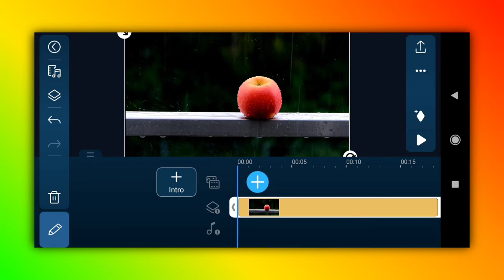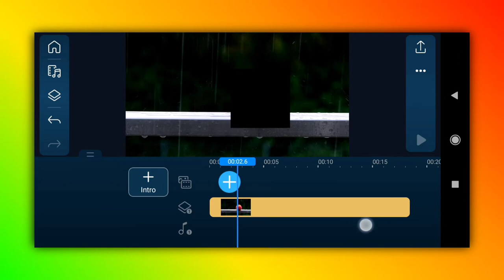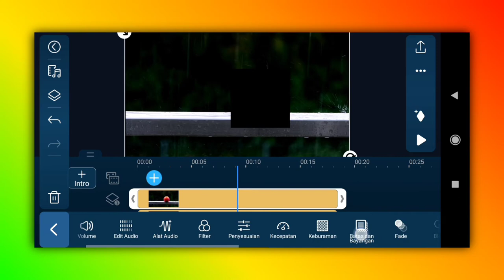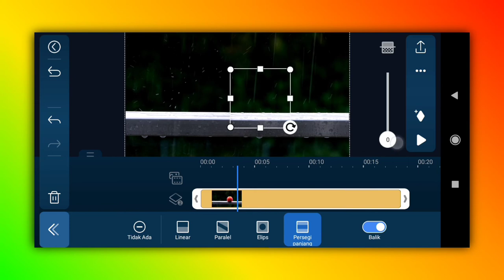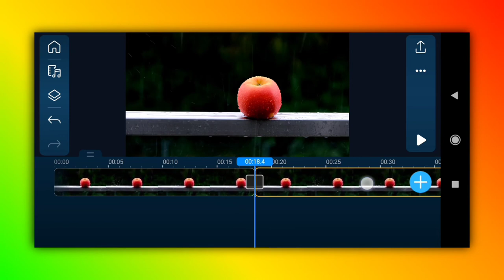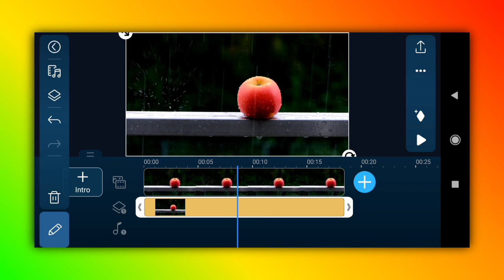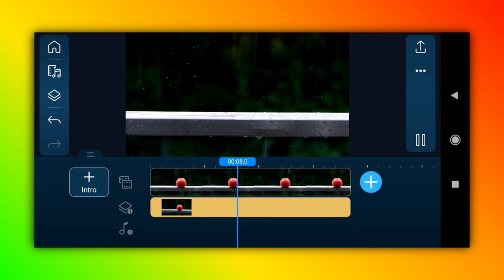Cara Hapus Objek Video | Tutorial POWER DIRECTOR Indonesia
Tutorial power director indonesia kali ini akan membahas cara hapus objek video di Android. Sebelum melakukannya harus kita ketahui dulu cara menggunakan fitur-fitur power director selanjutnya baru ke tahap cara edit video menggunakan power director.
Tutorial cara edit video power director sebenarnya sangat mudah asalkan kita mengetahui fitur fitur powerdirector sekaligus cara menggunakan fitur tersebut.